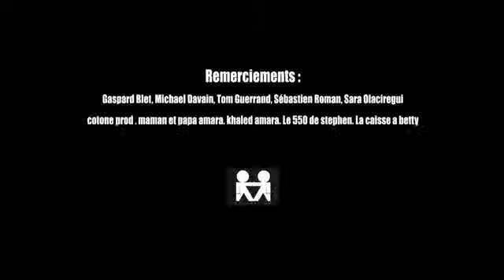La NAZE Academy le Casting Inside TéléRéalité Episode 1] (1)